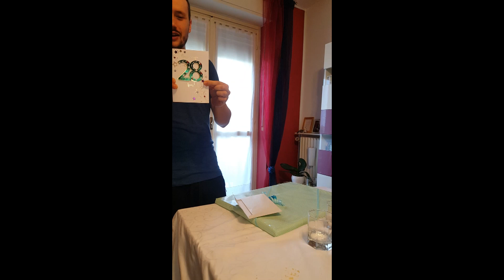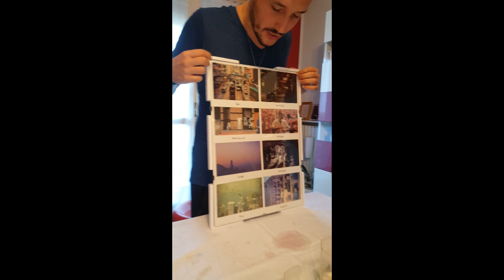Ricky 28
28° compleanno di Riccardo.